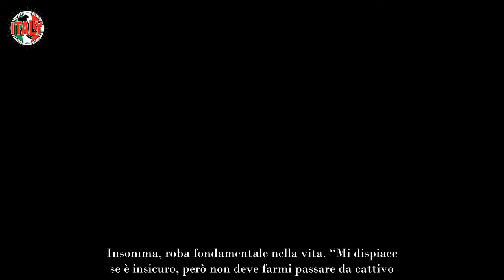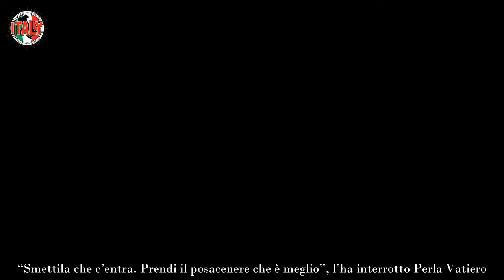“Solo la squalifica” Grande Fratello, brutte cose tra i concorrenti Perla senza parole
Si è presentato all’interno dello spiato appartamento di Cinecittà da poco eppure sta già collezionando il disprezzo di tantissimi telespettatori e anche di qualche concorrente del Grande Fratello 2023. Sono dei giorni che Alessio Falsone prende in giro Federico Massaro. Il video pietoso ed il fastidio di Perla Vatiero.

In breve tempo Alessio Falsone ha dato mostra della sua scarsa pazienza, almeno quella che proprio non si è vista al Grande Fratello 2023, e di quella che molti stanno definendo arroganza. Soprattutto contro il coinquilino Federico Massaro, sensibile e fragile, sotto determinati aspetti, come tutti. La scena patetica.